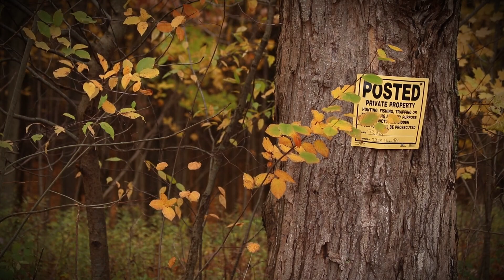WNY's Most Haunted: The Stone Giants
Modern folklore refers to the mystical creature of the woodlands as Bigfoot, or Sasquatch. The Native American tribes of Western New York knew them by a different name, Stone Giants. These Stone Giants would live in the shadows and hills of some of WNY's Most Haunted lands.